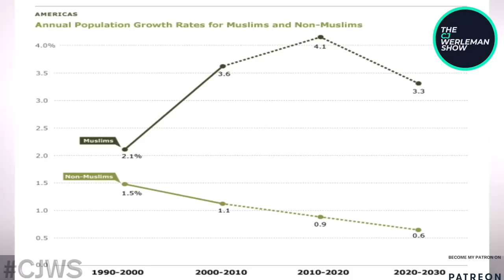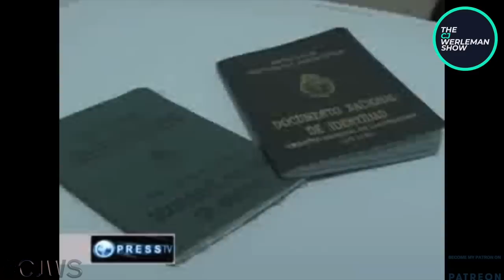Why So Many South Americans Converting to Islam?